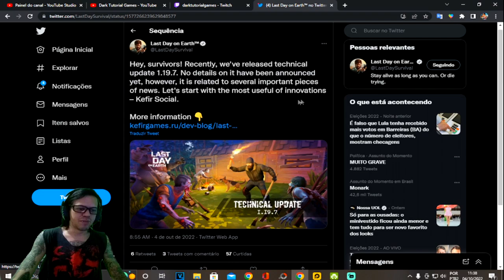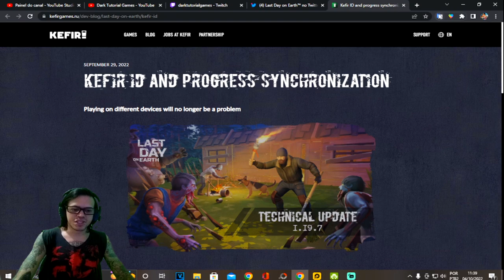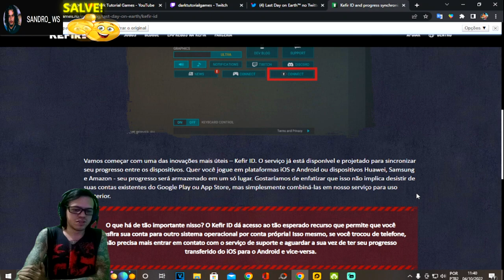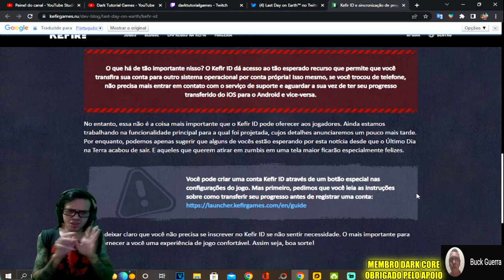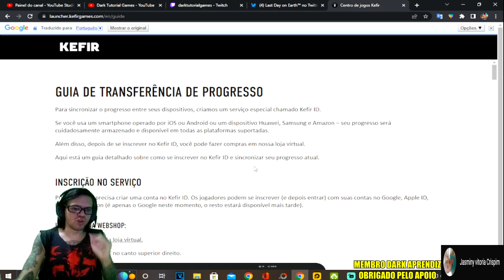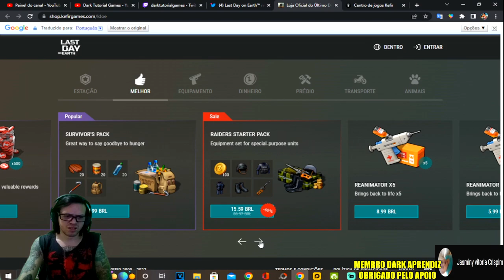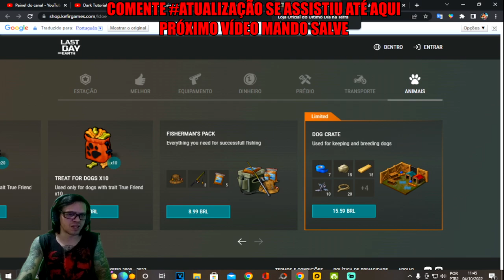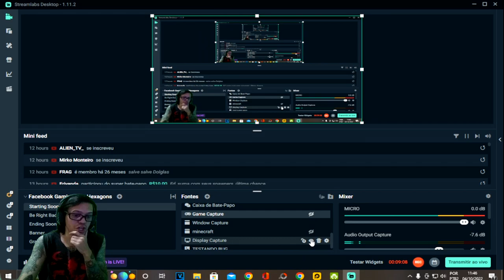●COMO CONECTAR NO KEFIR ID! NOVA LOJA E PROTEÇÃO DE CONTA 👁 JOGUE NO iOS/ANDROID Last Day On Earth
chave pix para doação mercado pago:
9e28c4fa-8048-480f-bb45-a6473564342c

●Playlist com todos os videos de TUTORIAL LAST DAY:
▬▬▬▬▬▬▬▬▬▬▬ஜ۩۞۩ஜ▬▬▬▬▬▬▬▬▬▬▬▬▬